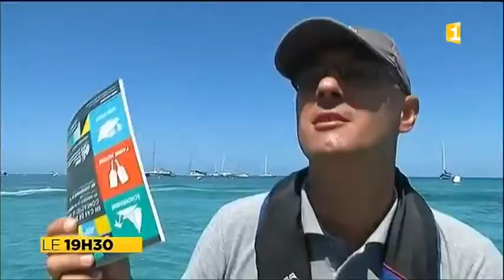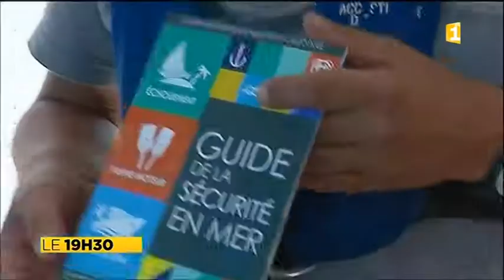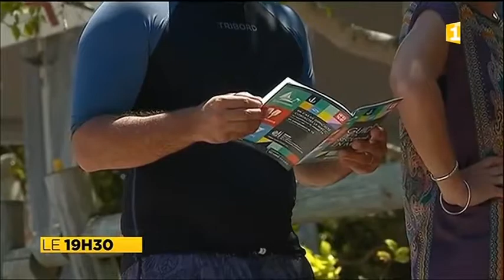Journal Nouvelle Calédonie Outre Mer 1ère 14 janvier 2018